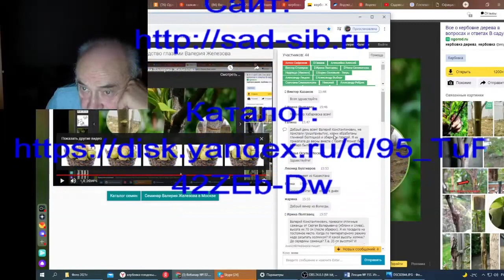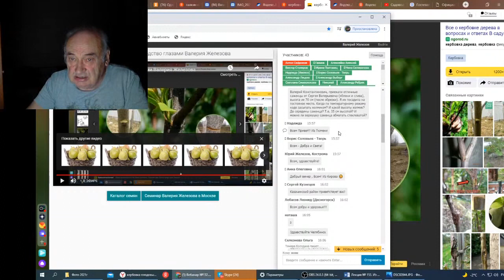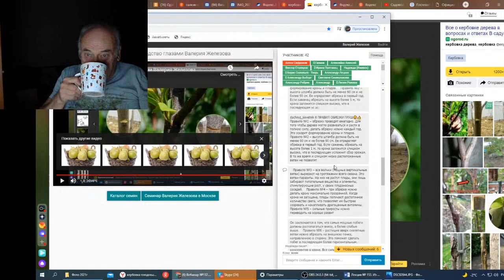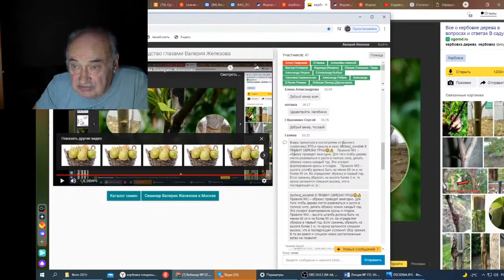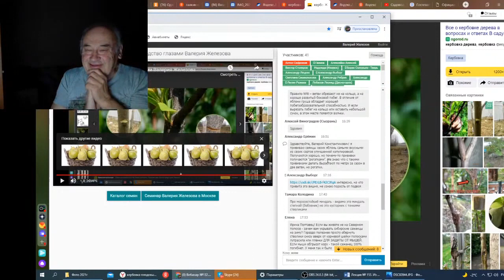Вебинар 153 Ответы на вопросы в чате ч 1